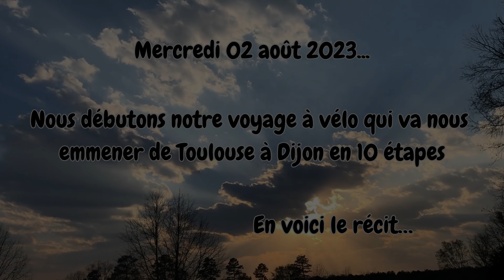Étape N°1/10: Saint Clar de Rivière - Monclar de Quercy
Voici la 1ère des 10 étapes de notre magnifique et haletant voyage à vélo entre la Haute Garonne et la Côte d'Or!. 900km et environ 9000 mètres de dénivelé positif!. 😉